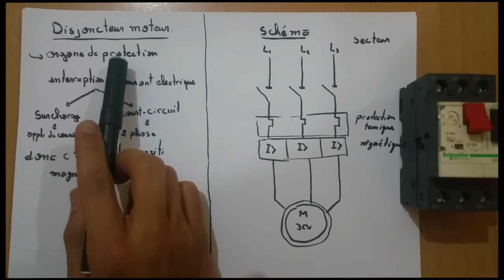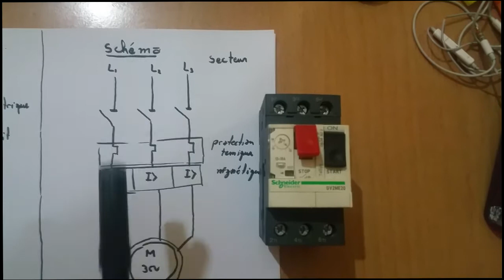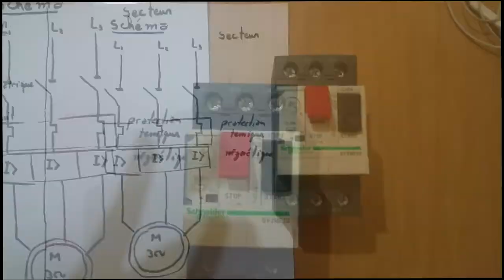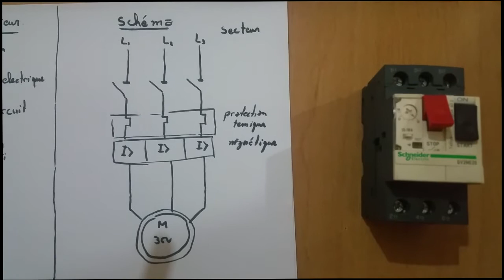Disjoncteur moteur :الحلقة 2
Le rôle d'un Disjoncteur moteur ( ديجونكتور موتور طريقة عمله )
-Utilisation d'un Disjoncteur moteur
-Les fonctions d'un Disjoncteur moteur :
  Explication du fonctionnement du disjoncteur moteur , organe de protection des moteurs dont la fonction est d'interrompre le courant électrique en cas de surcharge ou de court-circuit, c'est un dispositif magnétothermique.
-Disjoncteur moteur
 لمزيد من الاستفادة شاهد المواضيع التالية :
 les multimetres numeriques  الدرس1 : بالدارجة
اساسيات وجديد المجال الصناعي
قناة اساسيات وجديد المجال الصناعي تقدم شروحات حول التقنية وتقدم دروس في الكهرباء والإلكترونيات والميكانيك ومعلومات حول تكنولوجيا السيارات، الحواسيب والجوالات والكثير من الاجهزة المختلفة وكذلك تقدم لكم أجد الاخبار في عالم التكنولوجيا...

شرح مفصل لقاطع المحرك disjoncteur moteur
شرح قاطع دائرة المحرك -disjoncteur moteur GV2